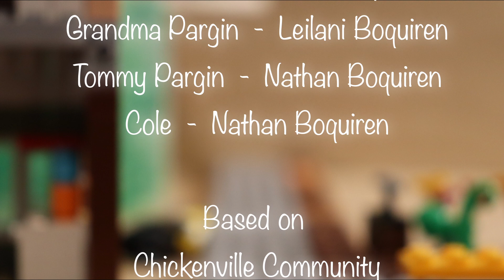A Naughty List Christmas | A LEGO Brickfilm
Merry Christmas!

This video has been a long time coming, and I hope it pays off.